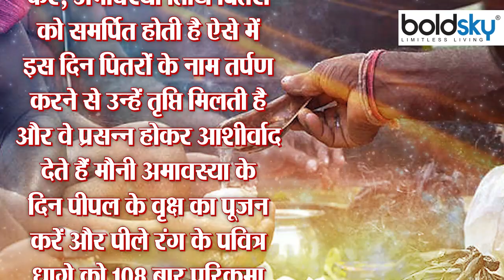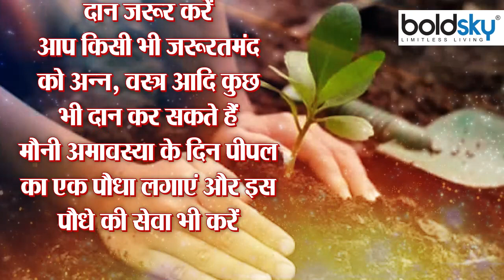Mauni Amavasya 2022: मौनी अमावस्या व्रत विधि | Mauni Amavasya Vrat Vidhi | Boldsky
This time the Amavasya date of Magh month will start at 02:18 pm on 31 January, Monday, and will remain till 11:16 am on Tuesday, 1 February. Due to falling in the month of Magha, it is also called Maghi Amavasya or Mauni Amavasya. Mauni Amavasya is considered very fruitful. Due to the coincidence of Mauni Amavasya on Monday, the importance of this new moon has increased a lot. Although Tuesday will be a better day for bathing in the Ganges, but for ancestors, on Monday, you can definitely do some special work. Watch Video And Know Mauni Amavasya Vrat Vidhi 2022.

इस बार माघ मास की अमावस्या तिथि 31 जनवरी, सोमवार, दोपहर 02:18 मिनट मिनट पर शुरू होगी और 1 फरवरी मंगलवार को सुबह 11:16 मिनट तक रहेगी. इस बार मौनी अमावस्या 1 फरवरी को मनाई जाएगी। मौनी अमावस्या के दिन श्रीहरि का पूजन किया जाता है। कई श्रद्धालु मौनी अमावस्या के दिन व्रत भी रखते हैं। मौनी अमावस्या के दिन मौन व्रत रखने का भी विशेष महत्व है। शास्त्रों के अनुसार उच्चारण करके जाप करने से कई गुणा अधिक पुण्य मौन रहकर हरि का जाप करने से मिलता है। वीडियो में जानें मौनी अमावस्या व्रत विधि 2022 ।